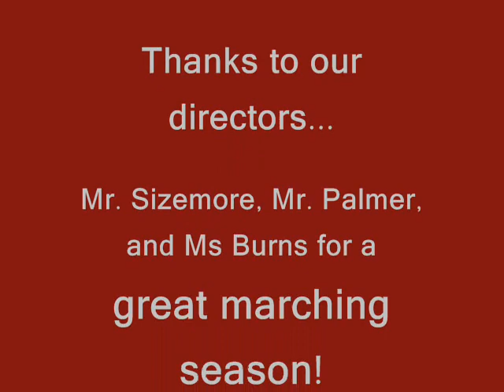Eufaula HS Marching Band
OSSAA Contest 10/08. The Lion King featuring Circle of Life,I can't wait to be King, Hakuna Matata, Circle of Life. EHS is the 2008 OBA 2A state Champs with this show.